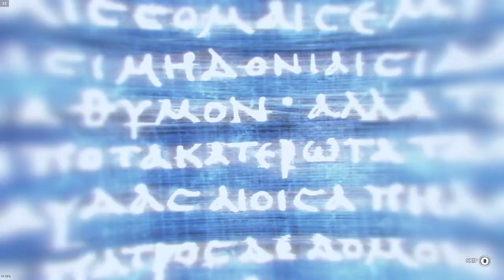Assassin's Creed Odyssey Gameplay Playthrough Part 5 The Cult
The beginning of the timeline of the Assassin's Creed journey is Odyssey. Another RPG style AC game that has much to explore. Join me as we play as Kassandra learning about the Cult and stopping the enemy and finding out the villain!

Assassin's Creed Odyssey is a 2018 action role-playing game developed by Ubisoft Quebec and published by Ubisoft. It is the eleventh major installment in the Assassin's Creed series and the successor to 2017's Assassin's Creed Origins. Wikipedia
Initial release date: October 2, 2018
Genres: Action-adventure game, Fighting game, Action role-playing game, Platform game, Shooter game, Adventure
Developers: Ubisoft Montreal, Ubisoft Quebec
Publisher: Ubisoft
Series: Assassin's Creed